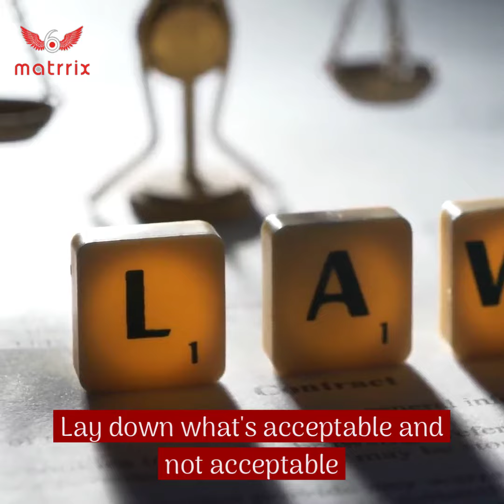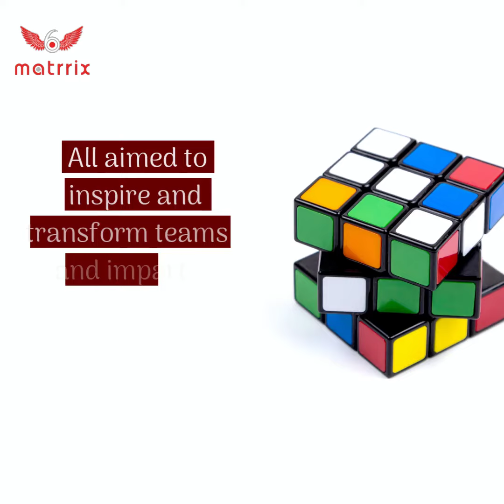what is Sexual Harassment at work place? Part 2 - Coach Dr Paras